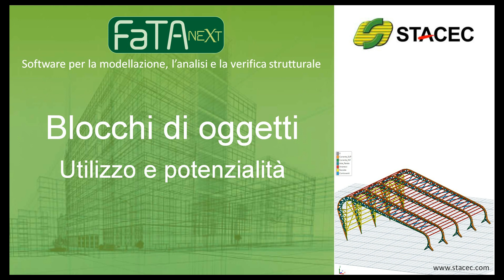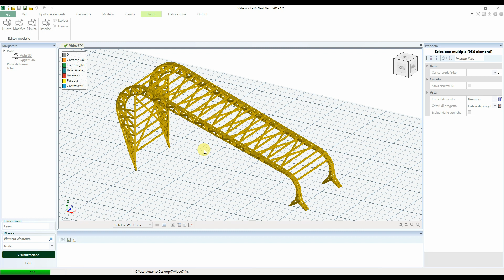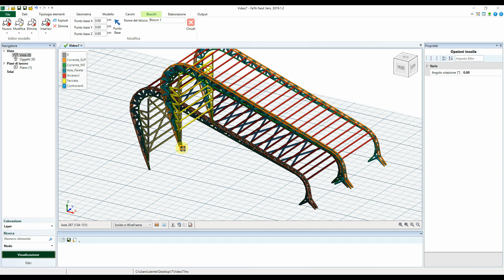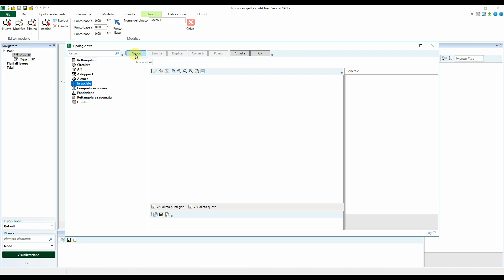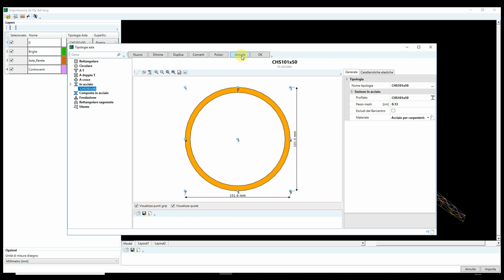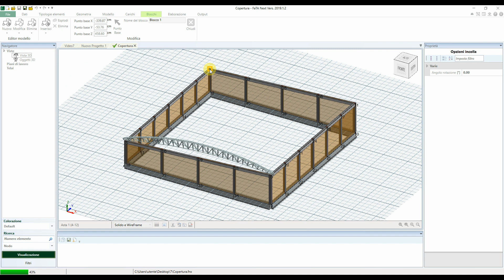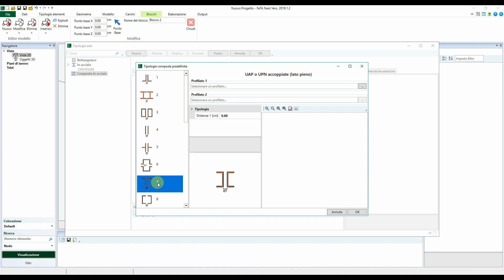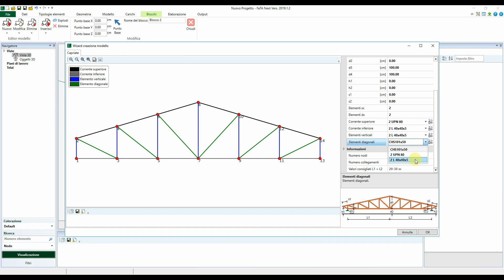Blocchi di oggetti - Utilizzo e potenzialità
Video che descrive la nuova e potente funzionalità di FaTA Next relativa ai blocchi di oggetti.